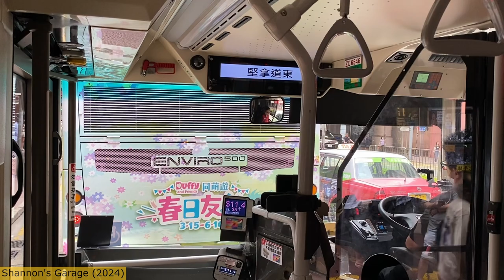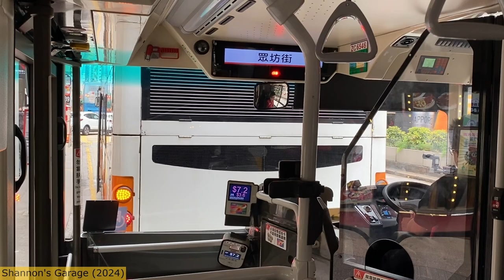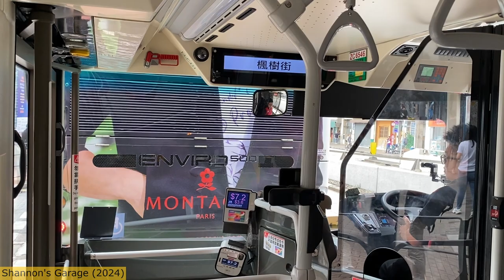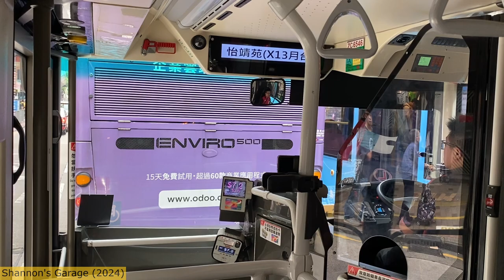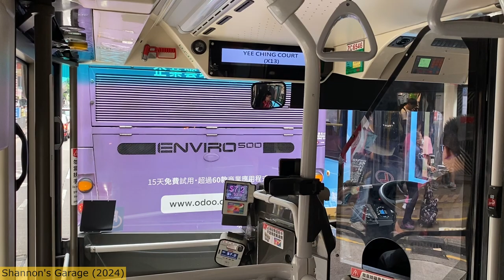[下層展望 | 寧靜過海 | 深水埗追上過前車] KMB 112 AED1 ZC6546 (北角百福道➡️長沙灣蘇屋邨) Enviro500 EV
[LOWER DECK POV] KMB 112 (North Point Pak Fuk Road➡️So Uk Estate)
用車 Vehicle: AED1 ZC6546 (Enviro500 EV)
拍攝日期 Video recorded: 18/05/2024

1. 00:00 北角 (百福道) North Point (Pak Fuk Road)
2. 02:36 健威花園 Healthy Gardens
3. 04:47 新都城大廈 Metropole Building
4. 06:53 長康街 Cheung Hong Street
5. 08:57 炮台山站 Fortress Hill Station
6. 10:57 清風街 Tsing Fung Street
7. 15:45 香港中央圖書館 Hong Kong Central Library
8. 20:39 怡和街 Yee Wo Street
9. 24:01 堅拿道東 Canal Road East
10. 31:03 紅隧轉車站 Cross Harbour Tunnel BBI
11. 36:00 拔萃女書院 Diocesan Girls' School
12. 38:54 眾坊街 Public Square Street
13. 42:44 登打士街 Dundas Street
14. 43:28 山東街 Shantung Street
15. 45:36 弼街 Bute Street
16. 48:08 太子站 Prince Edward Station
17. 49:31 楓樹街 Maple Street
18. 52:10 北河街 Pei Ho Street
19. 55:23 怡靖苑 Yee Ching Court
20. 58:26 長沙灣站 Cheung Sha Wan Station
21. 01:02:35 寶熙苑 Po Hei Court
22. 01:06:05 蘇屋邨海棠樓 Begonia House, So Uk Estate
23. 01:07:08 蘇屋邨 So Uk Estate